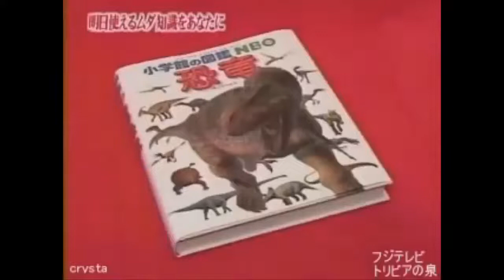恐竜の色は適当に決めている トリビアの泉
懐かしいバラエティー トリビアの泉

嘘でしょ！！
昔からみてた恐竜図鑑とか適当だったんだ

面白かった人は